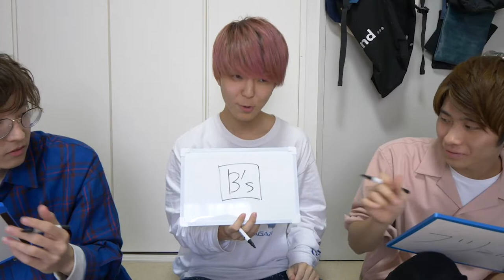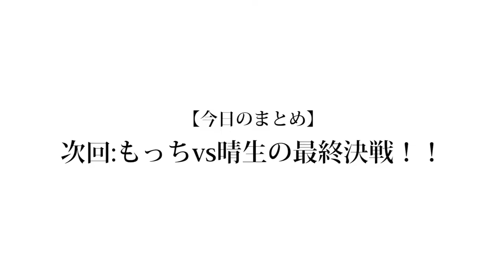【断食】飯を食いたければ笑いを取れ！ 腹ペコペコ大喜利！！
YouTuberたるもの大喜利ができないと食事できません。
最近は緊急事態宣言が解除されましたが、まだウイルスはいると思うので
手洗いうがいをしっかりしましょう。

❏ 公式
❑ 晴生(はるき)
❑ 魁斗(かいと)
❑ のせ
❑ もっち
【Untitled_mo】